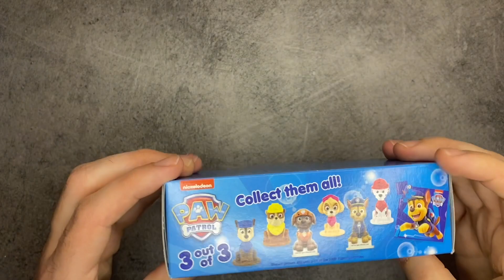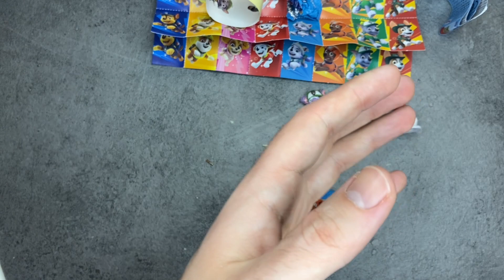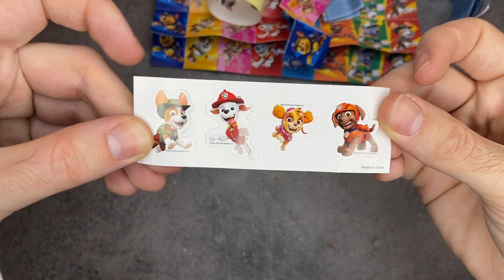12 Paw Patrol Eggs | 2 Big eggs | Surprise | Unboxing | ASMR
No talking ASMR satisfying video. Unboxing 12 paw patrol eggs with surprise + 2 big eggs. Lets see if we can find Zuma, Rocky, Rubble, Skye, Marshall or Chase, and what will it be puzzle, figure, pexeso or stickers. Im sure it will be fun. Thank you very much.